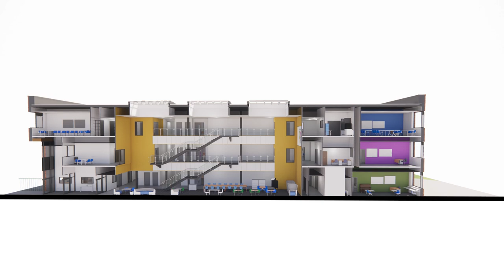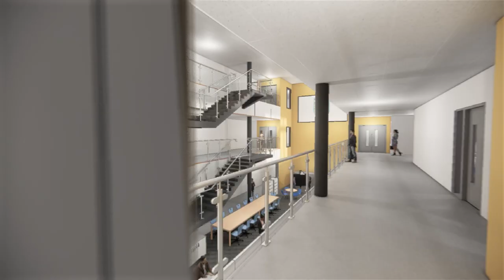Farringdon Community Academy Flythrough of new build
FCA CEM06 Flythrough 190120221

Thanks to Ryder for the graphics.